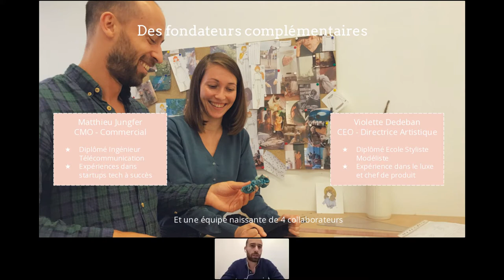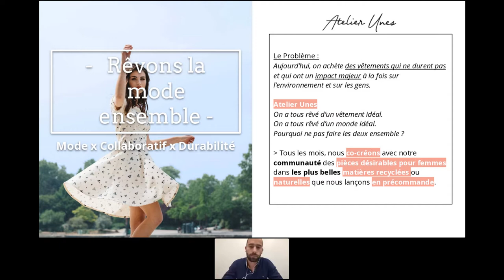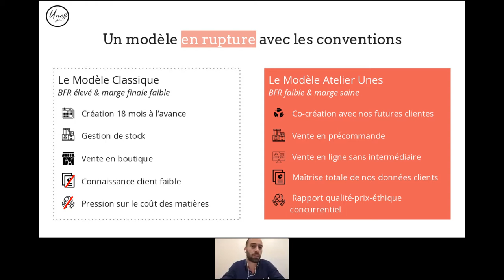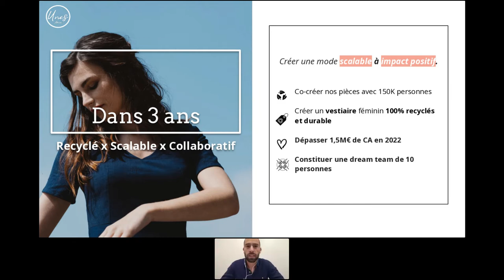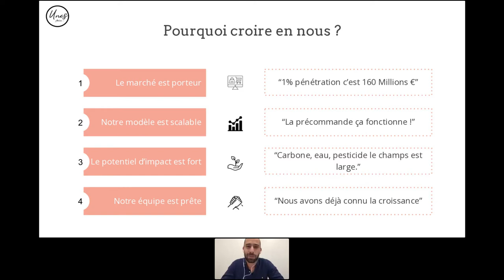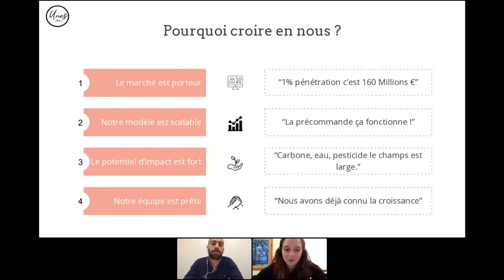LIVE Meeting LITA.co avec Atelier Unes (n° 2)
0:00 Introduction LITA.co
4:34 Pitch Atelier Unes
18:00 D'où viennent les tissus en matière naturelle ?
19:29 Comment Atelier Unes se démarque des grandes marques qui font un tournant aujourd’hui ?
21:42 Comment gère Atelier Unes sa production en fonction des demandes réalisées ?
23:20 Quel est le produit phare d’Atelier Unes ?
24:26 Quel est le panier moyen d’achat ?
24:50 Comment est gérée la logistique ?
25:57 Comment est mise en place la co-création avec les clientes ?
28:12 Quel statut juridique avez-vous choisi pour la création de la société ?
29:29 Pourquoi Atelier Unes ne travaille pas avec des entreprises de fabrication françaises ?
32:12 Comment une entreprise en ligne gère-t-elle les retours de produit ?
34:16 Comment Atelier Unes conçoit un cahier des charges ? Quelles sont toutes les étapes de co-création ?
34:52 Est-ce qu’Atelier Unes prévoit de récupérer des vêtements d’autres marques/clientes pour recréer ?
37:38 Quels sont les autres canaux de vente que le site Atelier Unes ?
39:16 Comment Atelier Unes informe ses clientes sur la traçabilité textile et ses engagements RSE ?
41:56 Atelier Unes a-t-elle des labels produits ? L’entreprise est-elle labellisée ?
43:50 Quels sont les canaux de communication d’Atelier Unes ?
44:08 L’étiquette sur le produit certifie-t-elle la traçabilité et la filière ?
48:07 Comment Atelier Unes gère la concurrence sur un marché très concurrentiel ?
49:42 Atelier Unes prévoit-elle une stratégie de développement à l’international ?
50:24 Pourquoi le choix d’un vestiaire féminin ? Peut-on imaginer dans le futur un vestiaire masculin ?
52:00 Le tournant des marques de fast-fashion vers la durabilité est-il une menace ?
54:05 Atelier Unes a-t-elle été impactée par le COVID-19 ?
55:15 Pourquoi investir dans Atelier Unes sur LITA.co ?